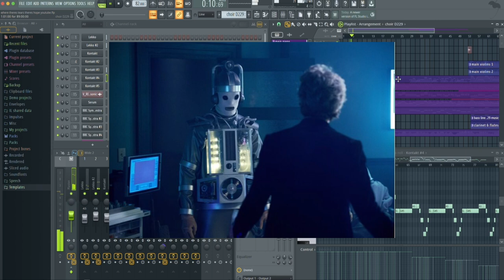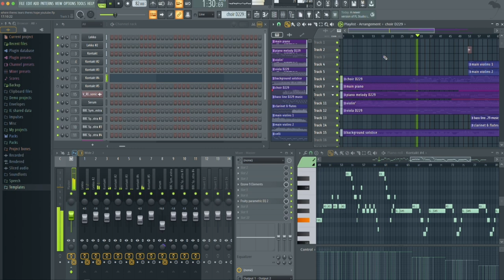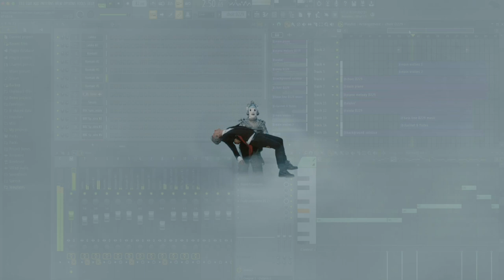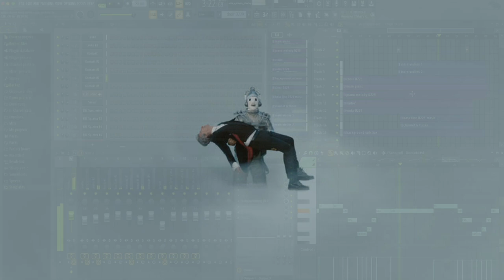Murray Gold - Where There's Tears There's Hope - Doctor Who Remake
In this video, I've tried to recreate the song by Murray Gold's known by fans as "Where Theres Tears Theres Hope" from Doctor Who season 10. It's such a shame the soundtrack to this series was never released.